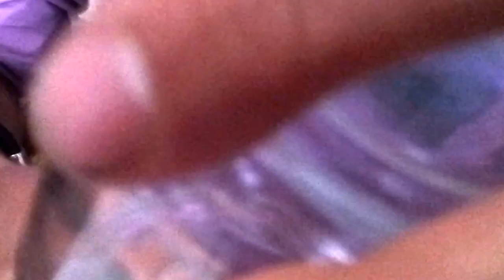Festival workshop at Paradigm Groningen: Sander and his Tasmanian devil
Amidst the thumping beats and wild dancers, people thronged at our table to create a little magical peace and inspiration in a glass jar. They took them home to remind them daily that peace is in their hands and in reach.